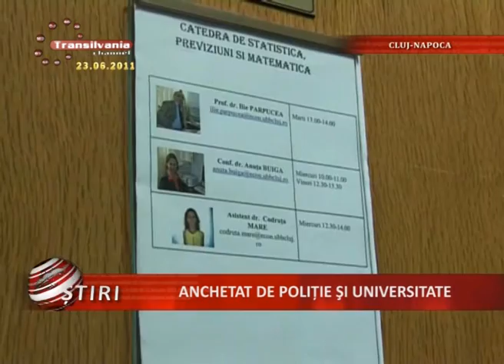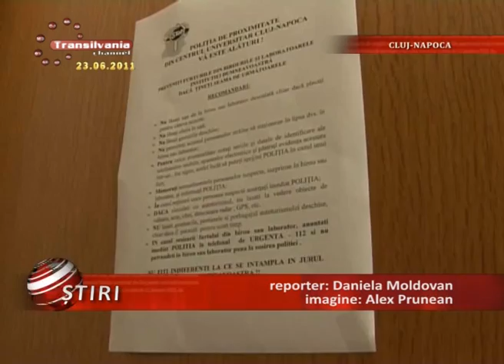01_Anchetat De Politie Si Universitate